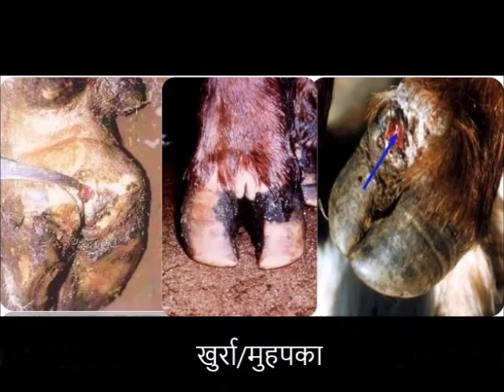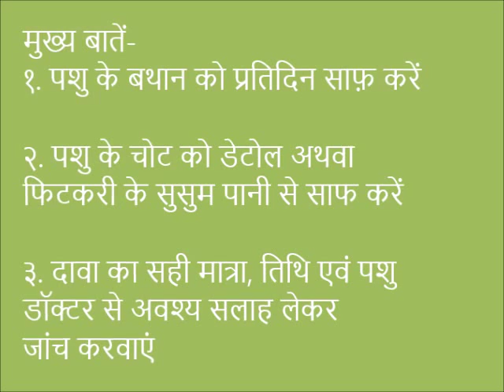Cattle diseases khagaria